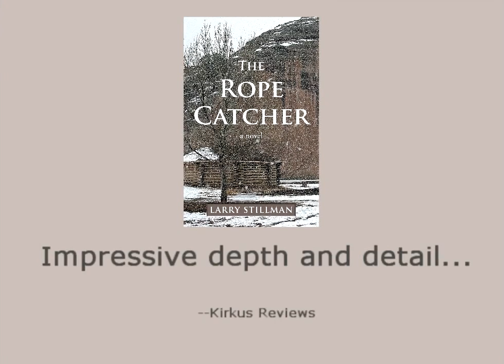The Rope Catcher Trailer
The Rope Catcher by Larry Stillman

A novel about the code talkers of WWII
Video made by Jake Lewis